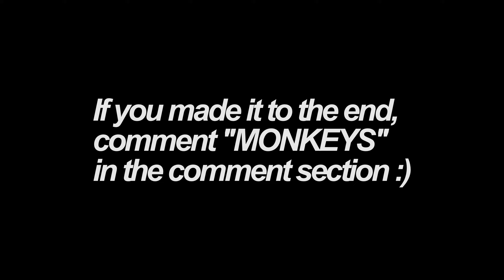What You Know | Campyy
highlights#13